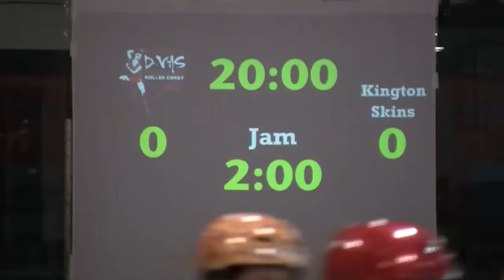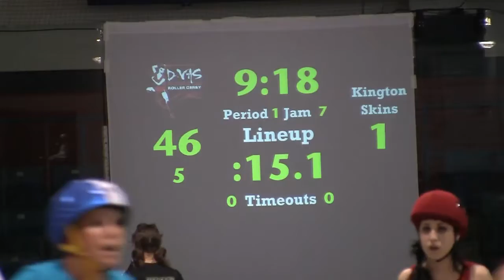2Fresh2Furious G11 ToRD D VAS vs Kingston Skins Roller Derby